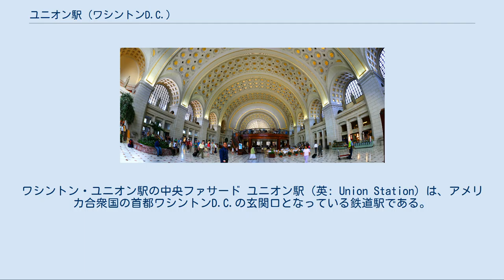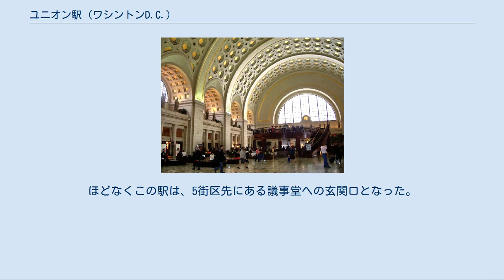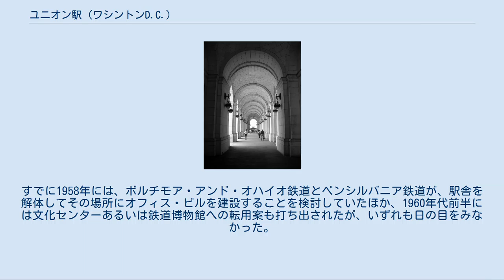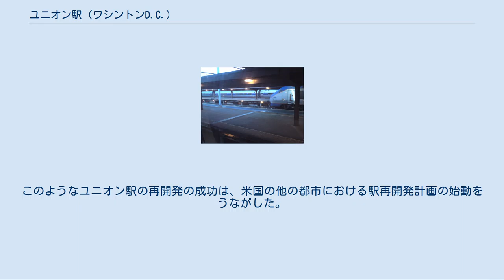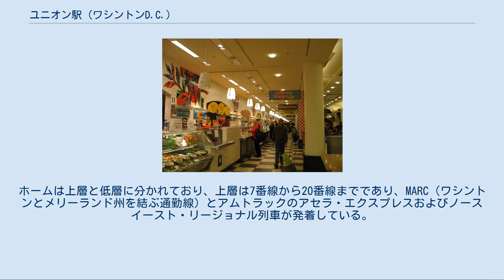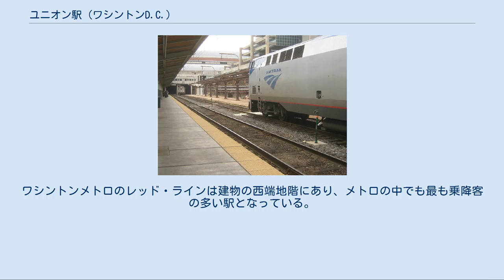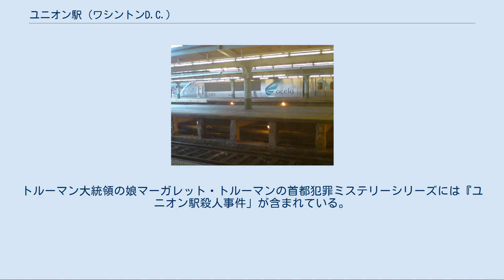ユニオン駅 (ワシントンD.C.)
ワシントン・ユニオン駅の中央ファサード ユニオン駅（英: Union Station）は、アメリカ合衆国の首都ワシントンD.C.の玄関口となっている鉄道駅である。
同名の駅と区別するためワシントン・ユニオン駅と呼ばれることもある。
 1908年に完成した格調高い駅舎で知られる、ワシントンD.C.の名所の1つ。
年間訪問者数は3,200万人に上る。
アムトラックのほか、MARC（メリーランド通勤鉄道）およびVRE（バージニア急行鉄道）の両通勤鉄道サービスならびにワシントンメトロが運営するバスおよび地下鉄が乗り入れている。
アムトラックの本社も駅構内にある。
 首都ワシントンへの鉄道の乗り入れは、ボルチモア・アンド・オハイオ鉄道が、1835年にボルチモアからの支線を開業させたことに遡る。
このとき、同鉄道の駅はアメリカ合衆国議会議事堂のすぐ北側に建設された。
これに対抗し、ペンシルバニア鉄道もワシントンに乗り入れを計画し、ナショナル・モール（現在のスミソニアン航空宇宙博物館の近辺）に駅を建設して1872年に開業した。
その後、ペンシルバニア鉄道の駅には、南部諸州からの鉄道各社の列車も乗り入れるようになった。
 1890年代になると、ワシントンのボルチモア・アンド・オハイオ鉄道とペンシルバニア鉄道の両駅は、それぞれ年間100万人以上の利用者で混雑するようになったが、両駅とも手狭で施設の増強が必要となった。
また、両鉄道の輸送量が増えるにつれ、線路と市内の街路との平面交差が引き起こす事故や道路の混雑が問題となった。
こうした事情を背景に、両鉄道は、1901年に、両鉄道を含むワシントンに乗り入れるすべての鉄道が共同で利用する新しい駅を建設する計画があることを発表した。
 ワシントンD.C.市民は以下の2つの理由でこれを歓迎した。
 アメリカ合衆国地質調査所による衛星写真 ピエール・ランファンの都市計画に基づいて開かれた2つの大通りの交差点に位置し、幅600フィート (180 m) を超えるファサードを擁する、この巨大な駅舎を設計したのは建築家ダニエル・バーナムで、ピアース・アンダーソンの助けを借りている。
その外観にはさまざまな意匠が取り入れられており、たとえば、正面（主ファサード）や外観は、ローマのコンスタンティヌスの凱旋門を思わせる古典様式となっている。
このように主要都市の入り口となるターミナル駅の正面を凱旋門のイメージでまとめるのは、ロンドンで1837年に建設されたユーストン駅以来の伝統である。
また、内部に目を転じると、96フィート (29 m)の天井高を有する主待合室の大きな円蓋空間は、これも古典様式で、ディオクレティアヌス浴場の影響を受けている。
大きなホールを屋根付きの回廊で結んだ外観は、バーナムが主任建築家を務めた1893年のシカゴ万国博覧会におけるコート・オブ・ヒーローズを思わせるものである。
このほか、ボザール建築様式の碑文や寓意的彫刻もみられる。
 正面中央ファサードのアーチの上を飾る、「鉄道の発展」と称される6体の巨大な彫像は、コンスタンティヌス凱旋門に施されているダキア虜囚の彫像をモデルにルイス・セントゴーデンスがデザインしたもので、アメリカ・ルネッサンス運動の精神の表れということもできる。
具体的には、プロメーテウスは火、タレスは電気、テミスは自由と正義、アポローンは想像と発想、ケレースは農業、アルキメデスは機械を表している。
また、セントゴーデンスは駅のメイン・ホールに26体の百人隊長の彫像も配置した。
 開業当初、この駅にはさまざまな食堂以外にも床屋から死体安置所といったサービスもあった。
また、現在はレストランに転用されてしまったが、貴賓室も設置されていた。
 ユニオン駅は1907年10月27日にオープンし、最初に到着したのはピッツバーグからのボルチモア・アンド・オハイオ鉄道の旅客列車であった。
ほどなくこの駅は、5街区先にある議事堂への玄関口となった。
第二次世界大戦のころが最も繁忙となり、1日の利用者は20万人に上った。
 その後、米国で鉄道による旅客輸送が衰退するまで、ユニオン駅は米国の主要ターミナル駅の1つであった。
主にボルチモア・アンド・オハイオ鉄道、ペンシルバニア鉄道およびサザン鉄道の旅客列車が発着していたが、リッチモンド・フレデリックスバーグ・アンド・ポトマック鉄道の...